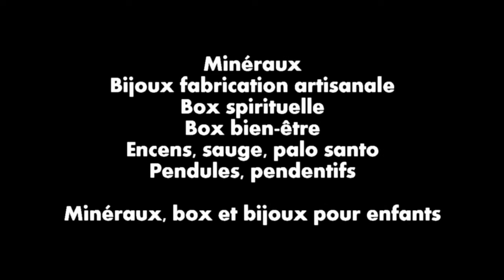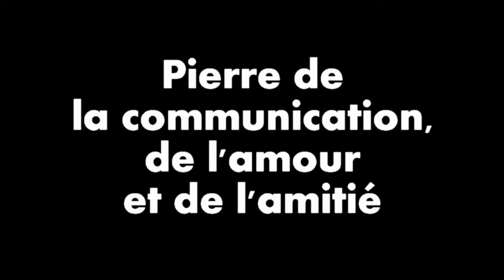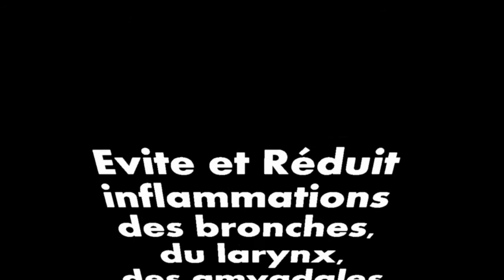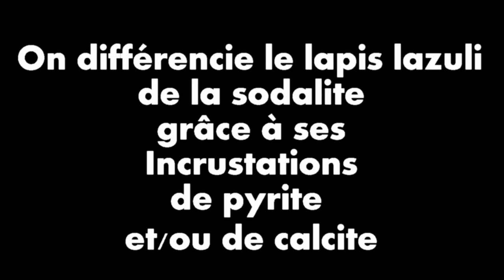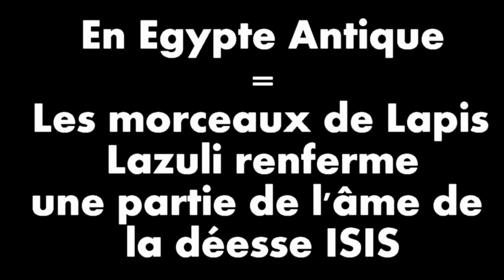Les tresors d Isis - lithothérapie - Le lapis lazuli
Découvrez cette pierre merveilleuse, symbole de l'Egypte Antique et de la nuit étoilée. Pierre de la communication, de l'amour, de paix infini, de protection, elle est reliée au 3ème oeil.
Découvrez toute une sélection de bijoux, pierres en lapis lazuli sur notre boutique LES TRESORS D'ISIS

Vidéo, image et montage : LES TRESORS D'ISIS

Toutes copies ou reproductions des textes, sons, musique et images formellement interdites.
La vidéo et les sons sont la propriété des Trésors d'Isis